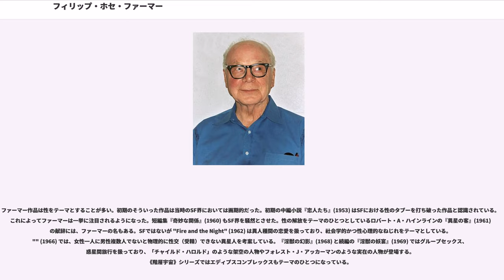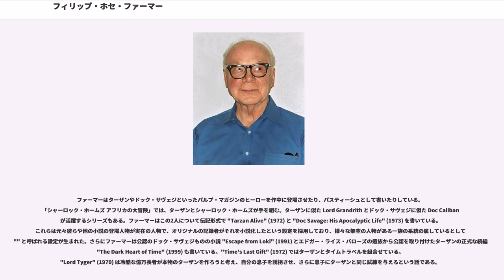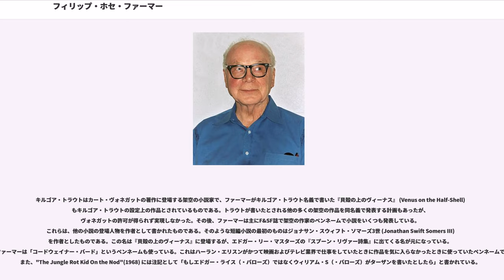フィリップ・ホセ・ファーマー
フィリップ・ホセ・ファーマー（Philip José Farmer, 1918年1月26日 - 2009年2月25日）は、アメリカ合衆国のSF作家、ファンタジー作家。

代表作は《階層宇宙》シリーズ (1965-93) と《リバーワールド》シリーズ (1971-83)。性や宗教をテーマとした先駆者であり、かつてのパルプ・マガジンのヒーローたちを愛し、架空の作者を作り上げ、からかい半分のペンネームで彼らの活躍する作品を書いたこともある。ファーマーは過去のSF、ミステリ等の有名キャラクターを登場させた作品を執筆していることでも知られ、それらの作品群内では、シャーロック・ホームズ、ジョン・カーター、ターザン、チャレンジャー教授らは「血縁関係にある」という設定になっている。筆名のジョナサン・スウィフト・ソマーズ3世とは、それらの作品を執筆した際に「実際に彼らに会ってその経験を手記（＝ファーマーの小説）に書いた」という設定人物である。

文芸評論家レスリー・フィードラーはファーマーとレイ・ブラッドベリを比較し、どちらも「アメリカの田舎の変人」で「SF小説の古典的な限界を広げようとした」とした。しかし、ファーマーが特異なのは彼が「神学とポルノグラフィと冒険を奇妙に混合しながら、素朴であり同時に洗練されていた」点だとした。

インディアナ州ノース・テレホートで、クリスチャン・サイエンスを信奉する家庭に生まれた。父は土木技師であり、地元の電力会社の管理職他だった。本名はフィリップ・ジョーズ（Jose）・ファーマー。「ホセ」は本名のミドルネーム「ジョーズ」をもじったものであり、スペイン系というわけではない。フレデリック・ポールの言によれば、ミドルネームは叔母の Josie からとったものだという。イリノイ州ピオリアで育った。読書好きでバローズ、ヴェルヌ、H・R・ハガードらの作品を愛読し、少年時代から習作を重ねた。小学校4年生のころに作家になると心に決めたという。14歳で不可知論者となる。1941年、23歳で結婚し、後に息子1人と娘1人をもうけた。第二次世界大戦中は航空機の操縦訓練をしていたが、戦後は地元の製鋼工場に勤めた。同時にブラッドリー大学で英語学を学び、1950年に学士号を取得した。

デビュー作は"O'brien and Obrenov"という普通小説で、1946年に「アドヴェンチュア」誌に掲載された。1953年の中編『恋人たち』はSF作家としてのデビュー作で、人類と地球外生命体との性的関係を題材にしている。この作品は初めジョン・W・キャンベル（「アスタウンディング」誌）やH・L・ゴールド（「ギャラクシー」誌）に採用を断られ、「スタートリング」誌1953年8月号に掲載された（その後、長編化）。この作品で1953年のヒューゴー賞の "most promising new writer"（新人賞）に選ばれている。それに励まされ、仕事を辞めて専業作家となった。各出版社の新人コンテストに応募し、間もなく後の《リバーワールド》シリーズの萌芽を含んだ作品で賞金4000ドルの1等賞を得ている。しかし作品は出版されず、賞金ももらえなかった。作家として成功しても経済的には苦しい状態が続き、1956年にピオリアを出てテクニカルライターとして働き始めた。その後14年間、軍需産業各社でテクニカルライターとして働き、シラキュースからロサンゼルスまで転々とした。SFの執筆はその合間に続けた。

1967年の中長編『紫年金の遊蕩者たち』で2度目のヒューゴー賞を受賞。ジェイムズ・ジョイスの『ユリシーズ』のパスティーシュであり、手厚い福祉国家への風刺である。これで勇気づけられたファーマーは1969年に再び専業作家となった。1970年にピオリアに戻り、作家としての絶頂期を迎え、10年間で25冊の単行本を出版することになった。1971年、20年以上前にコンテストで優勝しながら出版されなかった作品を練り直した『果てしなき河よ我を誘え』で3度目のヒューゴー賞を受賞。

1975年の長編『貝殻の上のヴィーナス』は、文学界やメディアを騒然とさせた。キルゴア・トラウトが一人称視点で書いたとされる作品で、キルゴア・トラウトとはカート・ヴォネガットの小説にしばしば登場する不遇のSF作家の名である。この作品はベストセラーとなり、読者や評論家らがヴォネガットの作品と誤解したため、ヴォネガットは決してこのいたずらを喜ばなかった。ファーマーはヴォネガットからこの作品を書く許可を得ていたが、後にヴォネガットはそれを後悔していると語った。ファーマーは、続けて、トラウト作品『ジミー・ヴァレンタインの息子』を執筆しようとしたが、ヴォネガットに拒否された。

ファーマーは毀誉褒貶が激しい作家だった。レスリー・フィードラーは「史上最も偉大なSF作家」とし、「宇宙全体、過去・現在・未来を丸呑みして、それを吐き出そうとする大きな熱望」があるとしてファーマーのストーリーテリングの方法を賛美した。アイザック・アシモフはファーマーについて「素晴らしいSF作家だ。実際、私よりずっとうまい」と書いている。しかし、は1972年、ニューヨーク・タイムズに「SF界の平凡な賃金労働者」だと書いている。

2009年2月25日、死去。

《リバーワールド》シリーズは、これまで生きていた全ての人間がとある惑星全体に伸びる1つの川の流域に沿って同時に復活するという奇妙な世界を描いたもので、リチャード・バートン、ヘルマン・ゲーリング、サミュエル・クレメンスといった多様なキャラクターが活躍する冒険小説である。『果てしなき河よ我を誘え』(1971)、『わが夢のリバーボート』(1971)、『飛翔せよ、遥かなる空へ』(1977)、『魔法の迷宮』(1980)、"" (1983) の5作からなる。"Riverworld and Other Stories" (1979) は"Riverworld" (1966) という《リバーワールド》を舞台にした小説としては2番目に出版された中編を含む短編集で、この話自体は独立している。『果てしなき河よ我を誘え』は2つの中編 "The Day of the Great Shout"(1965) と "The Suicide Express"(1966) を元にしており、『わが夢のリバーボート』は "Worlds of Tomorrow" 誌とイフ誌に掲載された連作短編 "The Felled Star"(1967) を元にしている。1990年代には "Crossing the Dark River"(1992) と "Up the Bright River"(1993) という中編が加わっている。ファーマーは自分自身の分身として Peter Jairus Frigate（イニシャルが同じ）を作中に登場させている。

《リバーワールド》の始まりは1952年にコンテスト用に書かれた "Owe for the Flesh" である。コンテストでは優勝したが、出版はされず賞金も支払われなかった。このためファーマーは一時期絶筆に近い状況となった。オリジナル原稿は紛失してしまったが、後にファーマーはその題材を再構成して上述したような《リバーワールド》シリーズを執筆するようになった。後にファーマーはガレージにあった箱の中からオリジナルの小説の改訂版コピーを発見し、1983年に "" として出版した。この版の序文にファーマーが事の詳細な経緯を書いている。

《階層宇宙》 (World of Tiers) シリーズは《リバーワールド》シリーズ以上に熱心なファンがいるが、一般にはそれほど知られていない。数万年前、神にも等しい力と不死性を実現する高度なテクノロジーを手に入れた、自らを"上帝"と呼ぶ、人類のある種族が娯楽のために人工的に並行宇宙を建設した。主な舞台となるのは数ある並行宇宙の中でもタイトルにある「階層宇宙」で、円柱状の段が直径を小さくしながらいくつも重なった形状の世界である。物語は普通の地球人たちが偶然そのパラレルワールドに行き、そこで"上帝"らと共に繰り広げる...